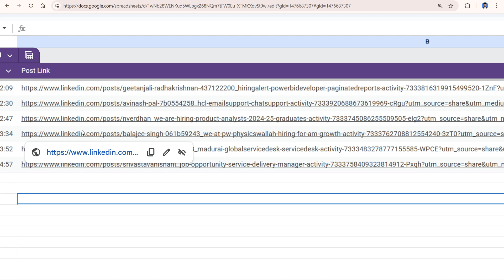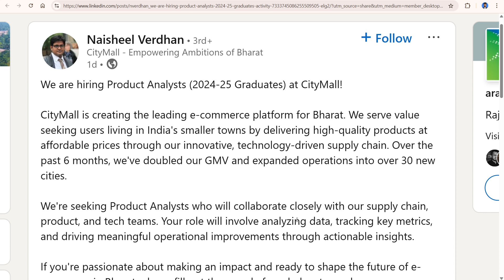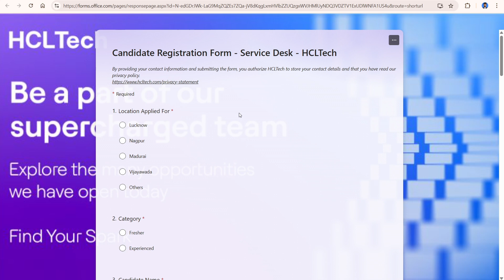HCLTech, Citymall - Multiple Companies Hiring Freshers Data Analyst | Data Analyst Jobs for Freshers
Are you ready to kickstart or advance your career in IT, data analytics, or EdTech? In this video, we dive into exciting job opportunities across India for 2025! From a Sr. Power BI Developer (Remote) in the banking domain to Product Analysts (2024-25 Graduates) at CityMall, Assistant Manager - Growth at PhysicsWallah in Noida/Bangalore, Service Delivery Manager (EUC) at HCLTech in Lucknow, to Service Desk Analyst at HCLTech in Madurai, we cover the roles, required skills, and application processes. Whether you’re skilled in Power BI, SQL, Citrix, SCCM, or passionate about e-commerce and EdTech, these opportunities are for you!

If you’re searching for Data Analyst jobs, Product Analyst roles, EdTech careers, or IT jobs in India, this is your chance to join leading companies like HCLTech, CityMall, and PhysicsWallah. Watch the video to learn more and apply today!

Top Queries:
How to get a Data Analyst job in 2025?
How to prepare for Power BI Developer interview 2025?
What skills are needed for Product Analyst roles at CityMall?
How to apply for EdTech jobs at PhysicsWallah 2025?
What is the salary of a Service Delivery Manager at HCLTech 2025?
How to learn Power BI for fresher jobs in 2025?
Best companies for IT jobs in India 2025?
Where to find remote data analyst jobs in 2025?
How to prepare for HCLTech Service Desk Analyst interview?
What are the top fresher jobs in e-commerce 2025?
How to get a data analyst job as a fresher in 2025?
How to prepare for data engineer interview for freshers in 2025?
How to make a data analyst resume for freshers in 2025?
How to crack data science fresher interviews in 2025?
Search latest off-campus drives for freshers 2025 IT?
Best companies for data engineer freshers in India 2025?
What is the salary of a fresher data analyst in 2025?
Which skills are needed for data engineer fresher jobs 2025?
Where to find data analyst internships for the 2025 batch?
Is data analyst a good career for freshers in India 2025?
Data engineer vs. Data scientist for freshers 2025 – which is better?
What to expect in Deloitte data analyst interview for freshers 2025?
Is learning SQL enough for data analyst fresher jobs in 2025?

Search Terms (For SEO): Data Analyst jobs for freshers 2025, Power BI Developer jobs remote, Product Analyst jobs CityMall, EdTech jobs PhysicsWallah, HCLTech hiring 2025, Service Delivery Manager EUC jobs, Service Desk Analyst jobs Madurai, IT jobs for freshers 2025, Off-campus drive 2025, Remote data analyst jobs, Entry-level IT jobs, Data analytics internships 2025, Data Analyst Jobs for Freshers 2025 | Data Analyst Jobs in Gurgaon | Off Campus Hiring Latest IT Job